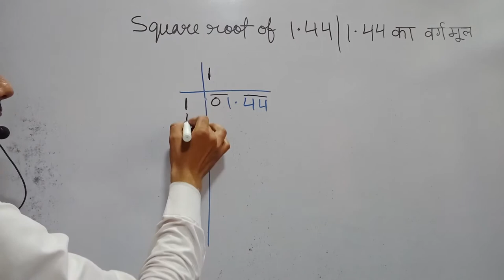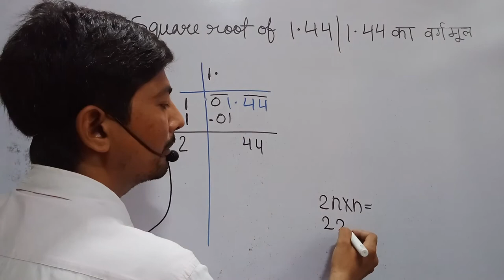how to find square root of 1.44 | 1.44 ka vargmul kaise nikale | square root of decimal class 8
hi everyone
in this video, I tell you about  " how to calculate square root of 1.44  "?